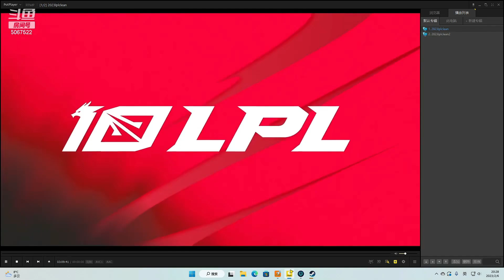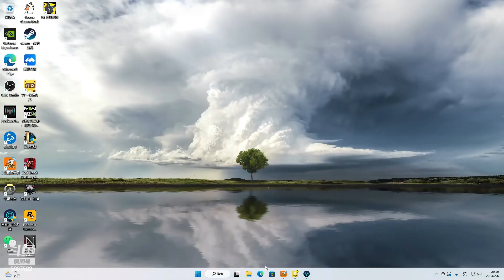【英雄联盟】米勒看JDG把AL当人机血虐：头部队伍花钱了，中部队伍开摆了，强弱差距又拉大了！